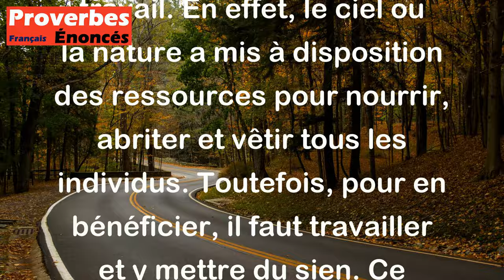Le ciel a accordé de quoi vivre à tout le monde ; mais, à condition de travailler pour l'avoir.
Ce proverbe oriental rappelle que tous les êtres humains ont la possibilité de subvenir à leurs besoins grâce au travail. En effet, le ciel ou la nature a mis à disposition des ressources pour nourrir, abriter et vêtir tous les individus. Toutefois, pour en bénéficier, il faut travailler et y mettre du sien. Ce proverbe souligne donc l'importance du travail et du mérite pour obtenir ce que l'on souhaite dans la vie.